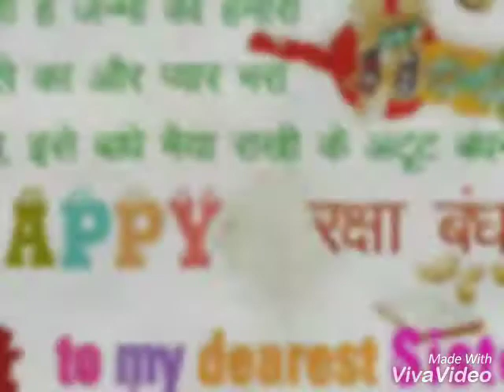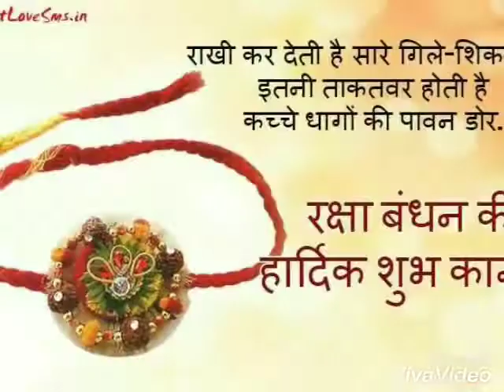Happy Rakshabandhan NARANG school NARELA Delhi